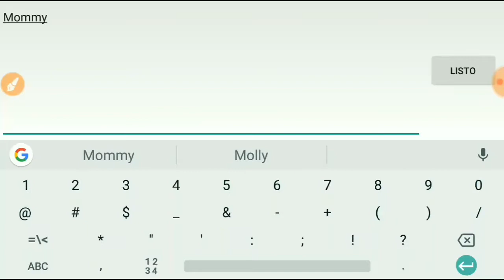Mommy Review Mejores Ataques + Ataques En Guerra De Equipo / Monster Legends